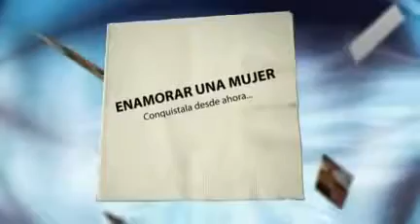14 SECRETOS PAR SEDUCIR UNA MUJER [Consejos Para Enamorar A Una Chica] [como enamorar a una mujer]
Técnicas, Trucos y secretos Para enamorar y Recuperar a una Mujer,
Recupera a tu ex Mujer
TODO PARA SEDUCIR UNA MUJER, COMO RECUPERAR A TU MUJER, ENAMORAR UNA CHICA, ENAMORAR UNA MUJER, COMO RECONQUISTAR EL AMOR DE TU VIDA, ATRAER A TU EX